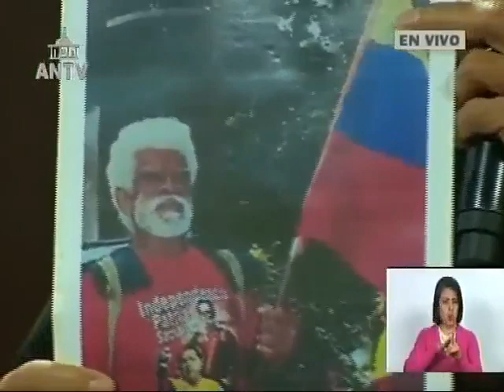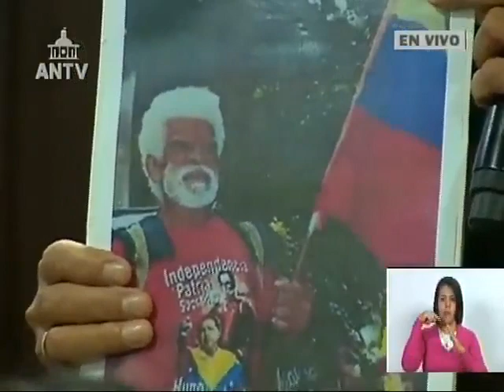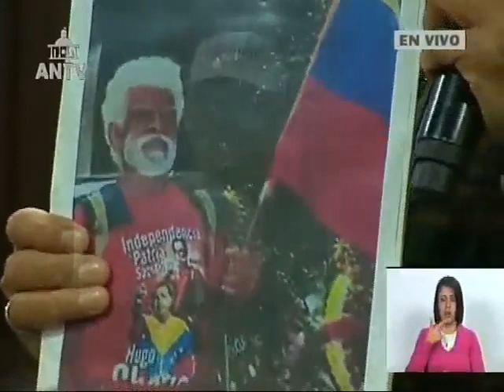Asamblea Nacional de Venezuela, 4 mayo 2023, caso Asperger/Autismo y alcalde Ernesto Paraqueima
La Asamblea Nacional de Venezuela realiza este jueves 4 de mayo de 2023 una sesión tocando el tema del alcalde de El Tigre, Ernesto Paraqueima, y sus palabras controversiales descalificando un mural homenajeando a niños y niñas con trastorno del espectro autista (TEA) y Asperger.

USDT o Bitcoin (BEP20): 0xef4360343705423a24119205eeb1de2a10fd23f4

USDT (TRC20): TQJB86JZjF5Kt1C7f322aax4iyD6x65UcV

Petros: PFfDUW3cj1WD7cUPYg9MK2EtgG5nUgVzuc